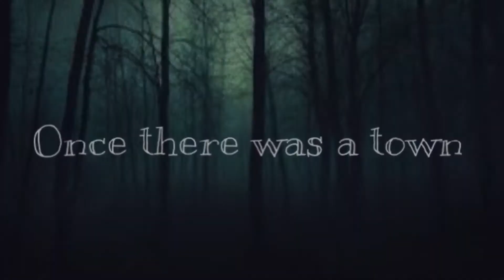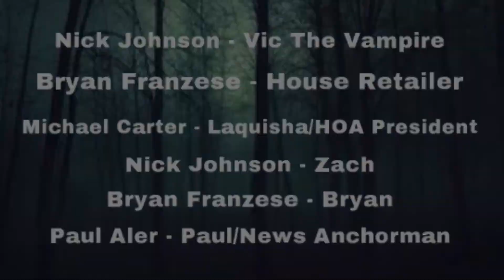Vic the Vampire